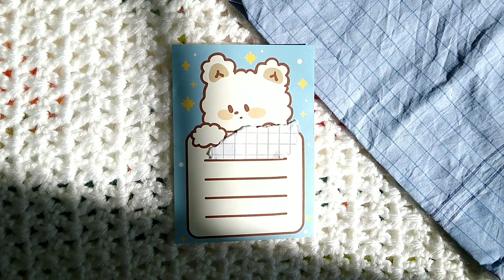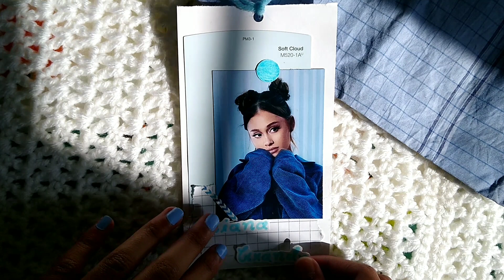🫧 penpal with me, cute blue theme ☁, aesthetic & relaxing 🫐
🌊hello everyone! here is my video for the month of july. today i will be making a blue themed letter for my friend sahiba! anyway, i want to thank all of you for 40 subscribers on youtube, and for watching my videos. it truly means a lot to me! :D i'll see all of you again next time! :)🌊